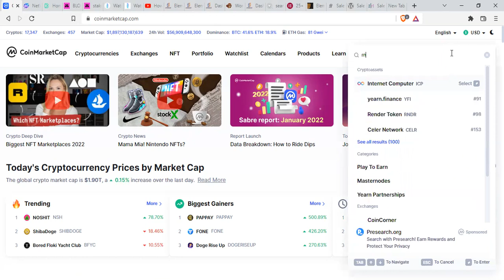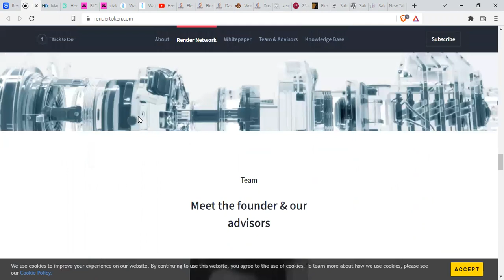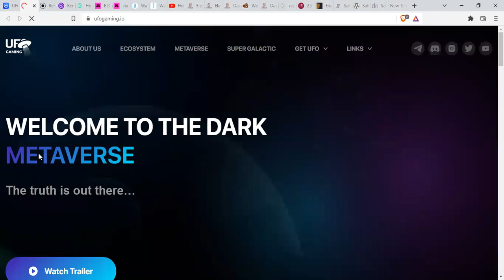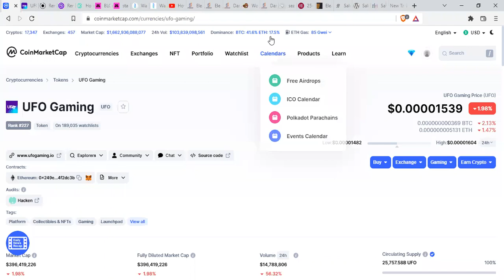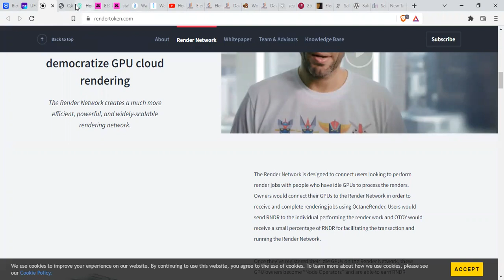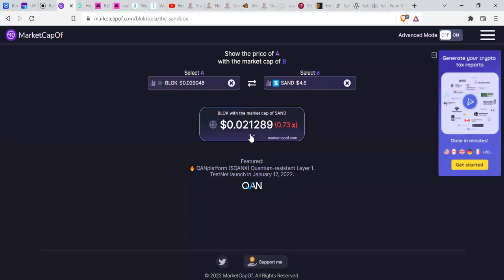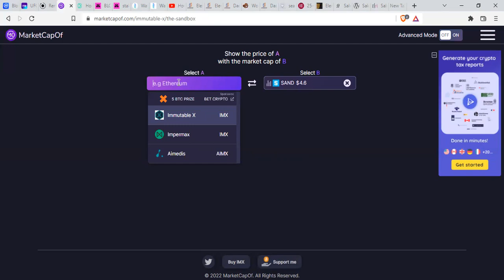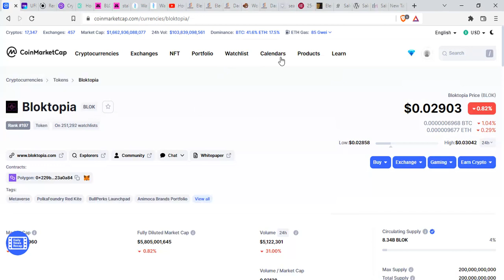METAVERSE COIN THAT CAN MAKE YOU A MILLIONAIRE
If you are interested in learning how to make money from cryptocurrency visit any of the links below,

REGISTER ON EXCHANGE BELOW

FOR THOSE THAT WANT TO REGISTER ON EXCHANGE TO TRADE
Here is sign up up a link for you

1. BINANCE

2. Crypto.com

4. GATE

5. KUCOIN

6. Hotbit

7.MEXC

BY BYTBIT

9. BITMEX

Please don't trade if you don't have the knowledge to avoid singing your money

BITCOIN

17WT1ywnLWyZEJDCjrCADJDGSW29kHmFrF

ETH
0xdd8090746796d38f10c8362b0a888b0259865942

USDT

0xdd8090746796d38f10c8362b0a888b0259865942